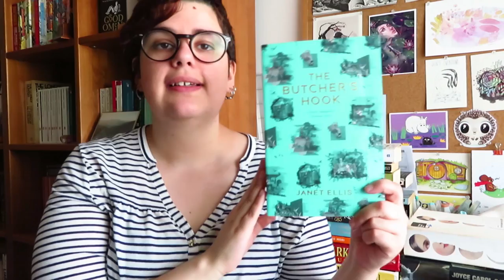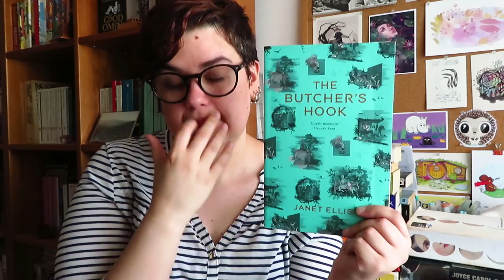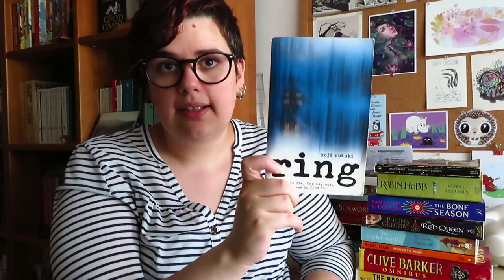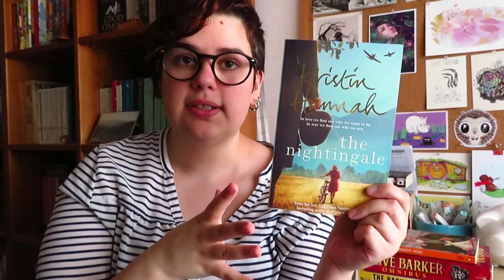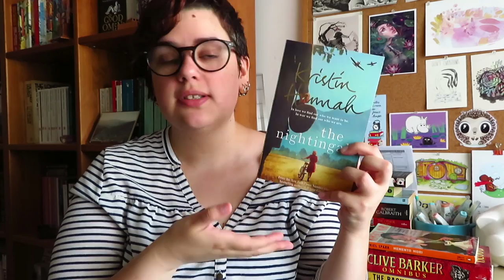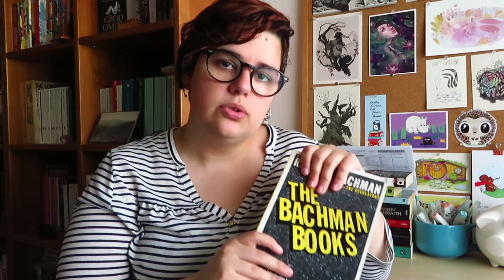Balanço das Leituras do 1º Semestre 2019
O segundo vídeo de quatro onde faço o balanço das leituras do primeiro semestre de 2019.

1º vídeo - Mid Year Book Freakout Tag 2019